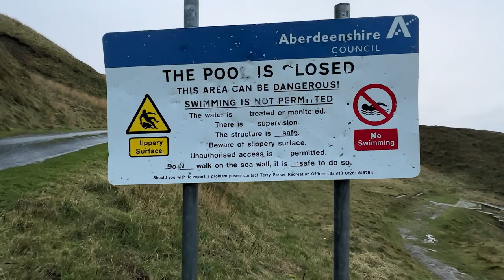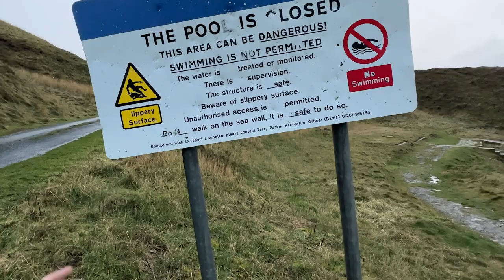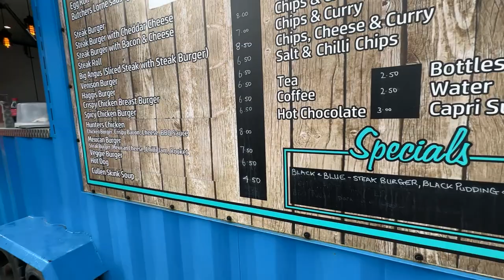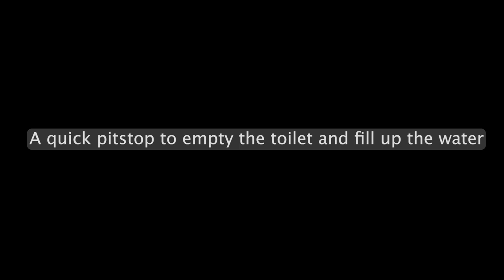BEST Place to Park in Scotland - Save this one!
After a lovely nights sleep we woke up to this, by far the best park up to date!

A day of working today, so not much action but a bit of travelling for you :)

We ended up in our usual spot, Aviemore!